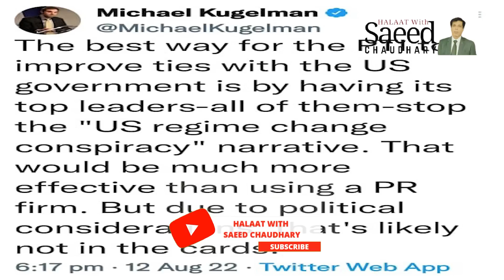London Plan Aakhri Marahil Main,Nawaz Shirf Ki Taza Mulaqatain,Imran k DoghlayPan pr American Tabsra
لندن پلان آخری مراحل میں ۔ ۔ ۔ ۔
نوازشریف کی تازہ ملاقاتوں کی اندرونی کہانی
عمران خان کا دوغلاپن ،امریکی اب کیا کہتے ہیں۔ حمزہ شہباز لندن میں کیا کررہے ہیں جانئے سنیئرصحافی سعید چودھری سے